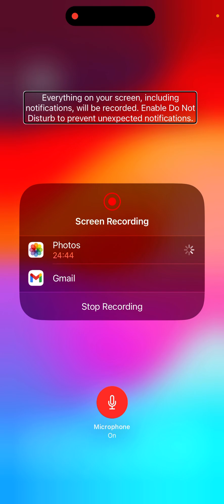To the gorl world community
I feel bad for this woman, clearly, not all of my subs will understand but I'm out of video ideas right now so why not make this one?